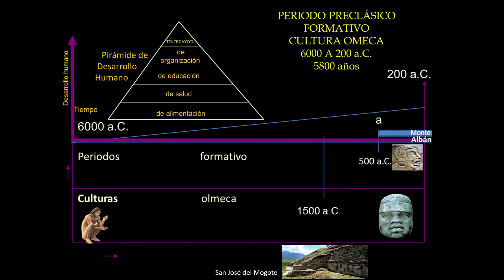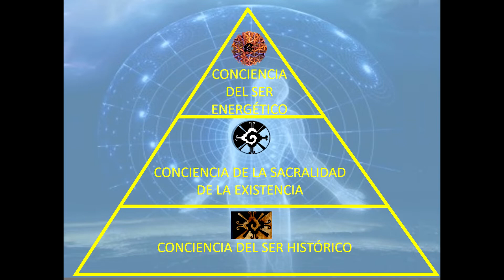124. TOLTECAPSULA. LOS TRES NIVELES SUPERIORES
La pirámide de desarrollo humano tolteca tiene siete niveles, los cuatro primeros: alimentación, salud, educación y organización, se crearon en el largo periodo preclásico, los siguientes tres: conciencia historia, conciencia sacara y conciencia energética, se crearon en el periodo Clásico y son, el mayor logro epistémico de los toltecas y la Toltecáyotl, que les permitió la trascendencia en el plano energético.